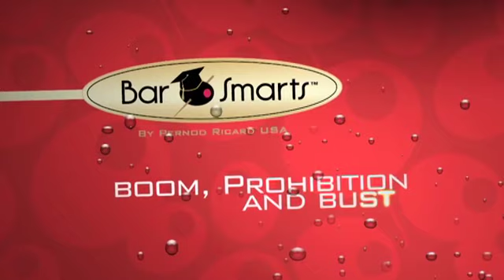History of Mixology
Bar Smarts - The History of Mixology. Mix With The Best Masters of Mixology.
(Pernod Ricard USA)